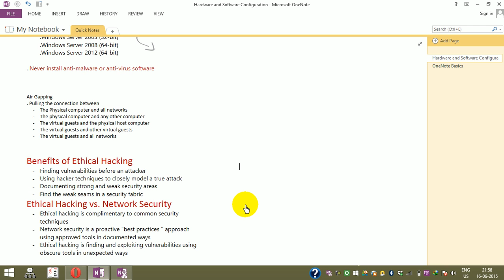ethical hacking - Benefits of Ethical Hacking lecture 4 in hindi urdu